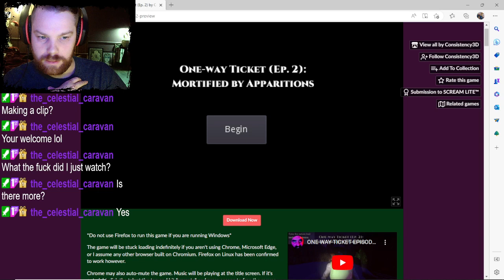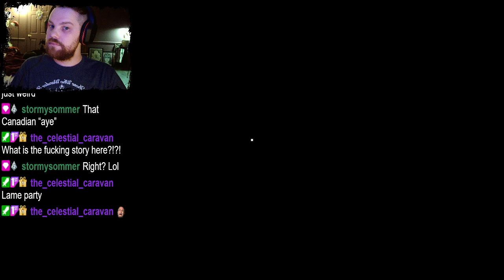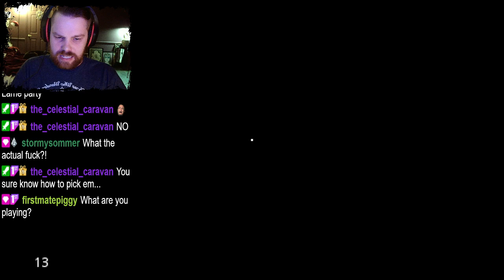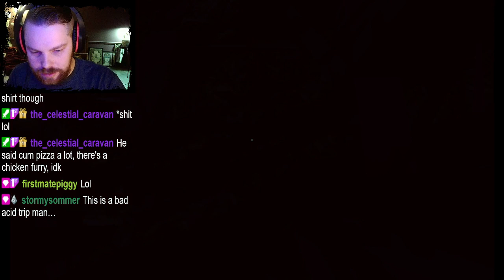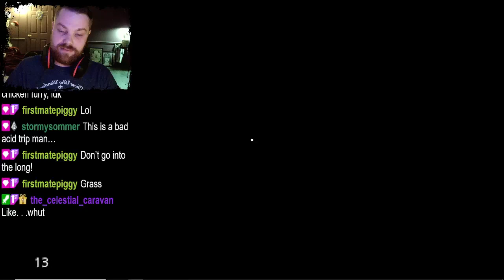One-Way Ticket(Ep.2): Mortified by Apparitions